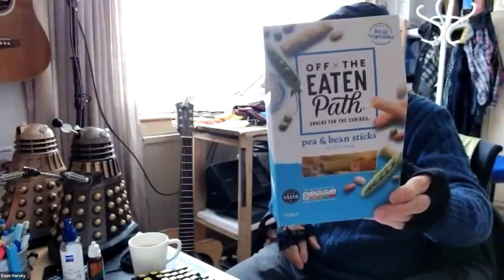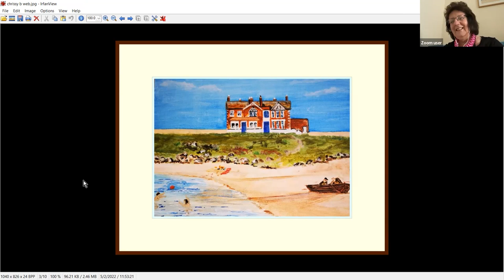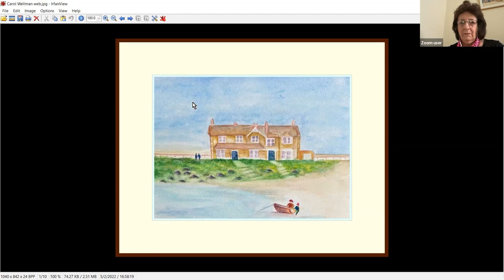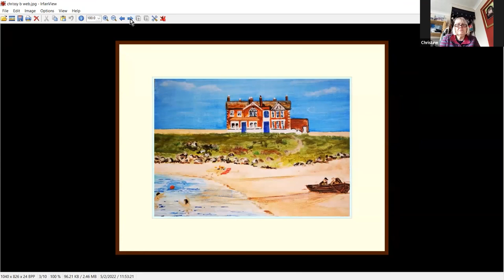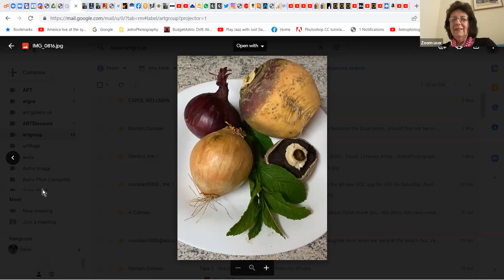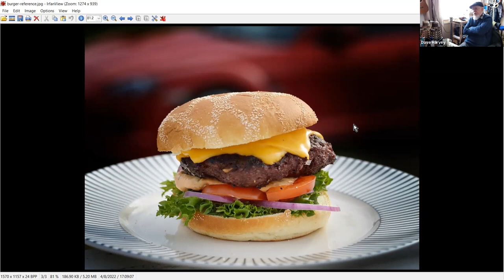Burger Still Life Watercolour Study with David Harvey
Burger Still Life Watercolour Study  Demo / Guide from the Tuesday Art Club with David Harvey  - really is wort's and all - hopefully an inspirational hour or so,  a nice confidence booster full of Watercolor tips, advice and information, point in the right direction to have a go youself.
(Ref. Image credit WWW ownership remains with author Phil from Art Tutor)

Timestamp:
0:00 Intro and Chat
27:08 lets crack on
1:54:00 outro